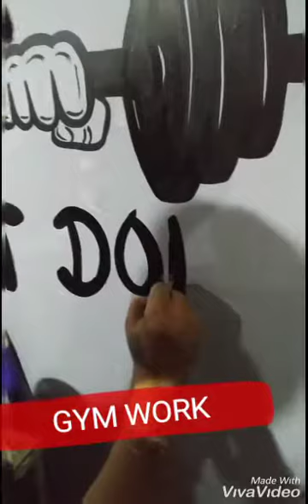Wall Art At Shape makers gym Jalandhar City 🎨🎨🖌️🖌️🎸🎸🎹🎹Soulmusic✨✨Artstan🎶🎶